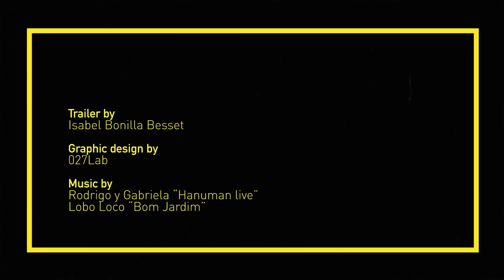IberoDocs2019 Trailer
Trailer by Isabel Bonilla Besset
Graphy Desin by 027 Lab
Art by @dutsartt
Rodrigo and Gabriella "Hanuman live"
Lobo loco "Bom Jardim"